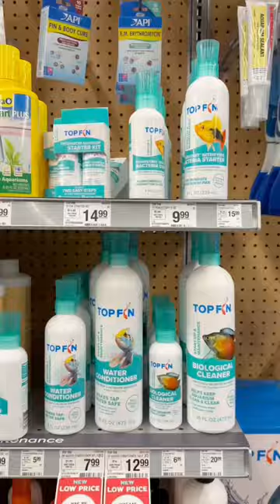Repeat after me: fish are family 🐠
Learn how to create a healthy and beautiful aquarium environment for your fish family with these expert tips.